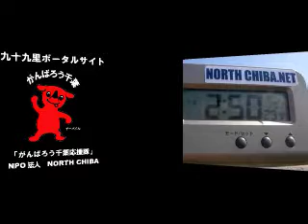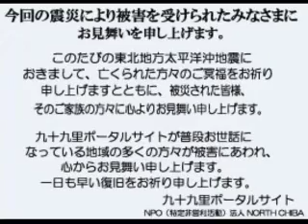波情報千葉@片貝漁港2011/8/1